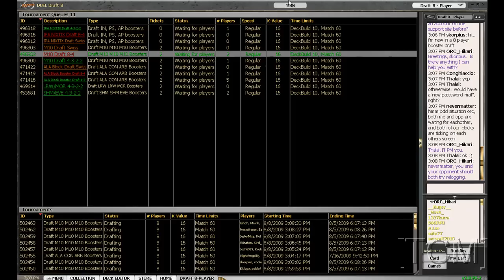[TCM]: M10 Draft 1 - Deckbuilding (Part 1 of 2)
TC along with Nate Huff and friend sharing their thoughts of picks and plays during a M10 draft.